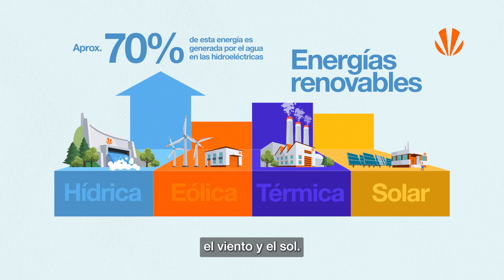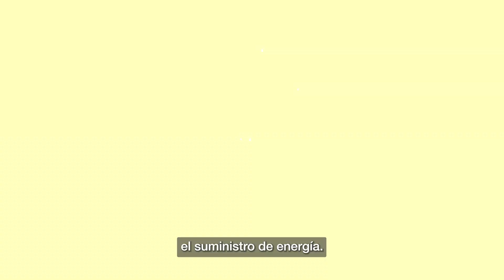Celsia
¿Cómo llega la energía a mi casa?